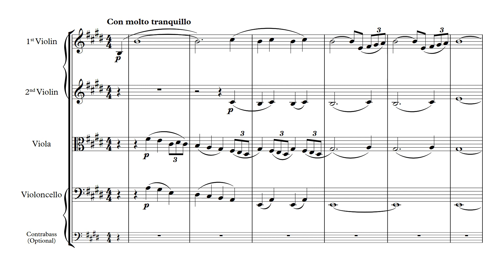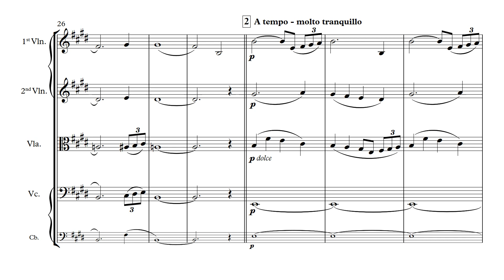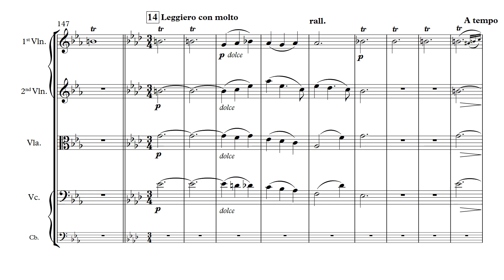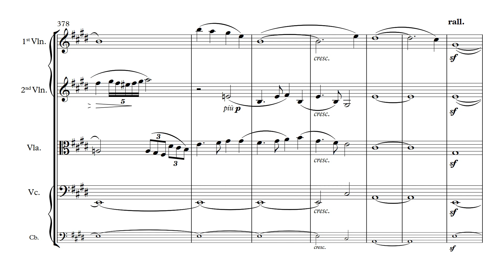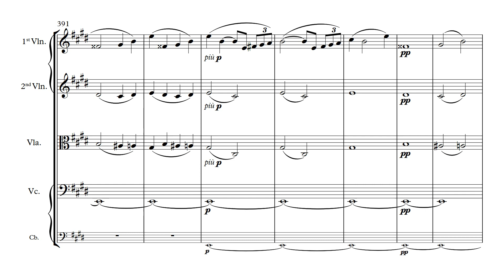Wagner, Richard - Siegfried Idyll arr. Glynn Davies for String Quartet or Quintet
Wagner, Richard - Siegfried Idyll arranged by Glynn Davies for String Quartet or Quintet
0:00 Con moto tranquillo
1:18 2 A tempo - molto tranquillo
2:15 4
3:13 6
4:07 8 Semplice
4:56 10
5:40 12 Sempre più lento
6:20 13
6:51 14 Leggiero con molto
7:43 16
8:37 18
9:19 20
9:41 21 Vivace
10:32 24
10:48 25
11:11 Tempo I
11:25 27
12:14 29
13:08 31
13:49 33 Molto tranquillo
14:51 35 Molto meno mosso